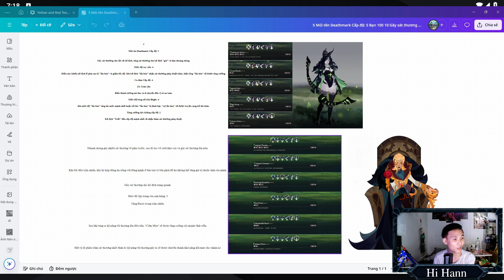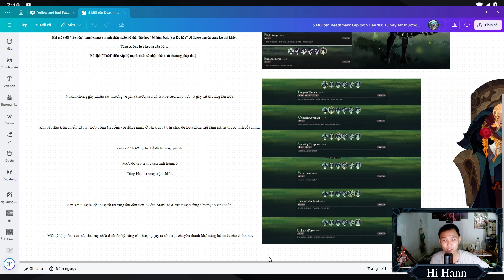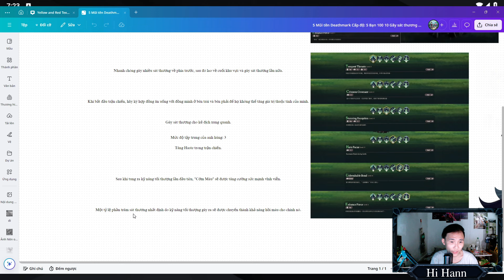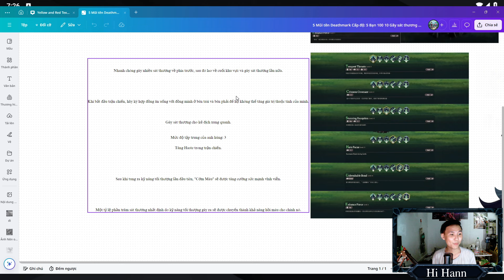Thông Tin Cơ Bản Về Bộ Kỹ Năng Nhân Vật Chiến Binh SONJA - AFK Journey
❤️Clip mang tính đóng góp và xây dựng toàn bộ là free nên anh em ủng hộ hãy bình luận và like để mình có động lực ra nhiều clip hơn vì điều đó là miễn phí.
► Theo dõi Hi Hann Trên:
© Bản quyền thuộc về Hi Hann
© Copyright by Hi Hann Do not Reup